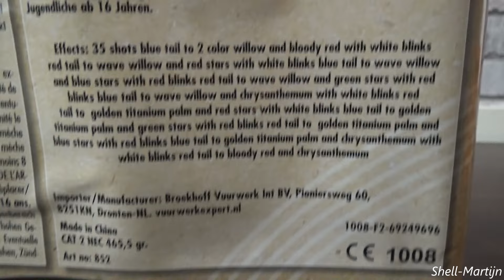Conquistare - Vittali Collectie - Broekhoff Vuurwerk | Shell Martijn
Wat een verassend mooi blok is dit!

➤ Meer videos's zien? Beste kijkers, De statistieken geven aan dat maar 12% van mijn kijkers geabonneerd is? Klik dan aub op die sub knop en het belletje... Dan mis je niks meer. Thanks!
➤ Luister met oortjes voor de maximale beleving :)
Awesome product!

➤ Listen with earplugs for the maximum experience :)

Ik spoor niemand aan om vuurwerk af te steken en/of te gebruiken!
Ik ben niet aansprakelijk voor de gevolgen van onverantwoordelijk gebruik van vuurwerk!
Gebruik vuurwerk op een professionele manier waarvoor het bedoeld is en niet onder invloed van drank of andere verdovende middelen.
Gebruik beschermingsmiddelen om letsel te voorkomen.
Wees niemand tot overlast en slopen is niet stoer!

Gebruik van mijn beelden mag, mits je daarvoor van mij toestemming hebt gekregen.
With my video's I strongly advise not to do the same.
I'm grown up and I know what I'm doing!
I have a lot of experience.
Never drink or use drugs when lighting fireworks!
I'm not responsible for abuse of fireworks.
Please use personal protection for your eyes!

You can use my video's when you asked me and you have a mail from me with permission.